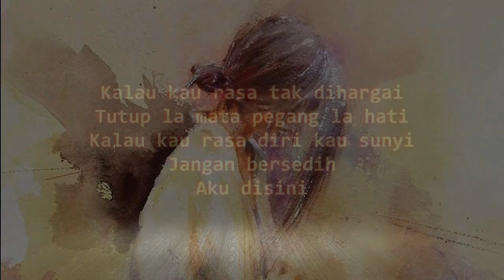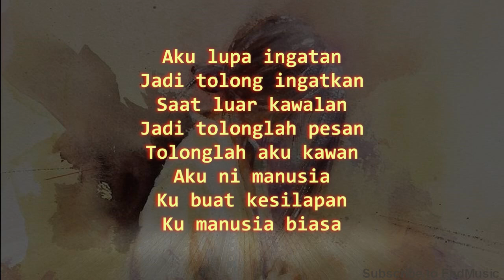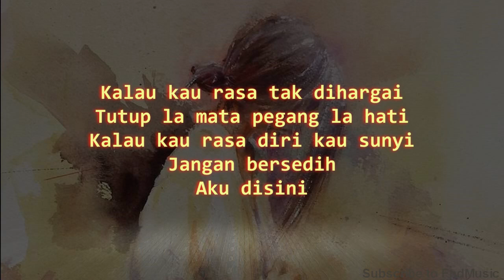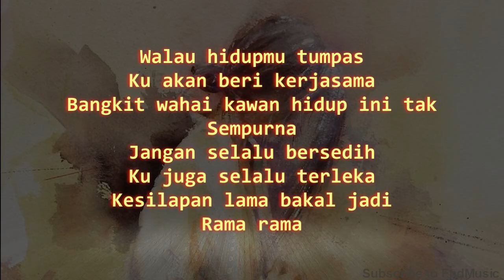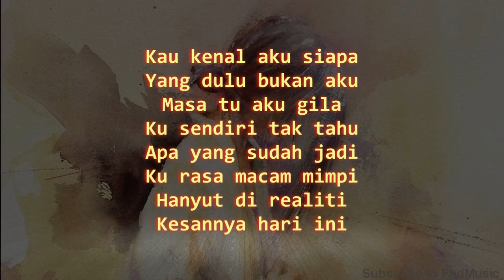Zynakal ft Yonnyboi - Sakit | Karaoke | Instrumental | HQ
Leave a positive message for someone on comment section.